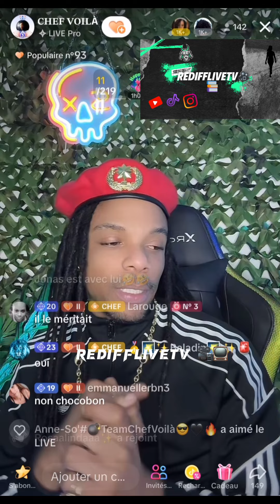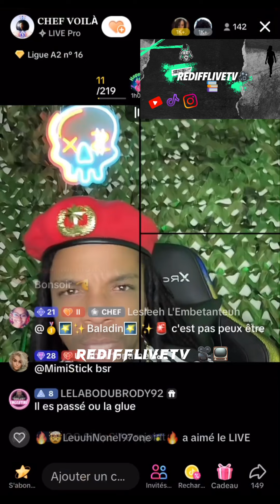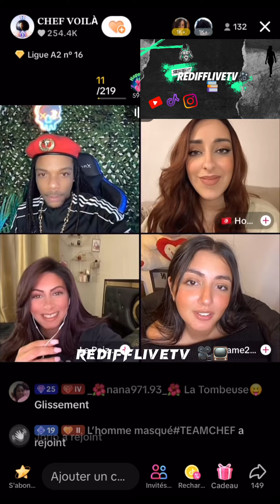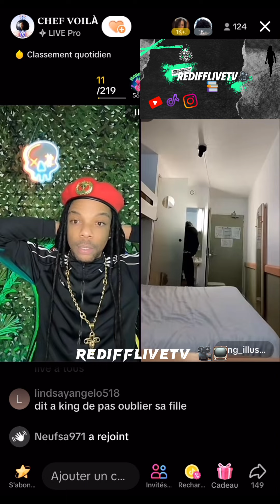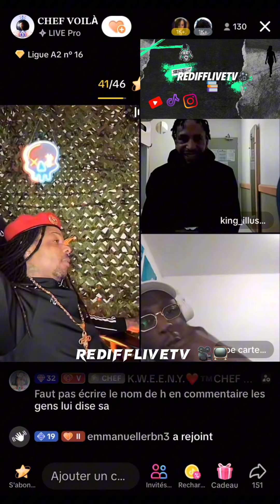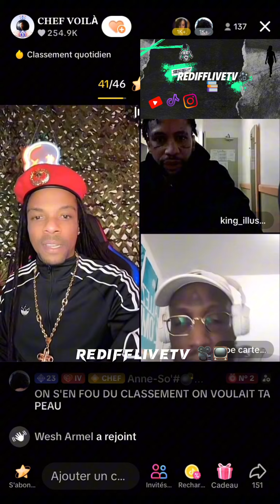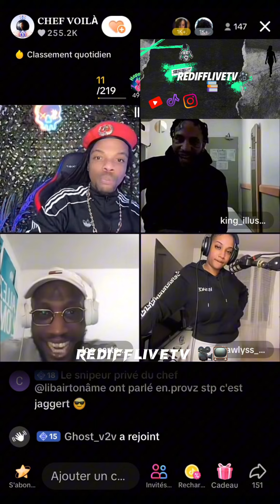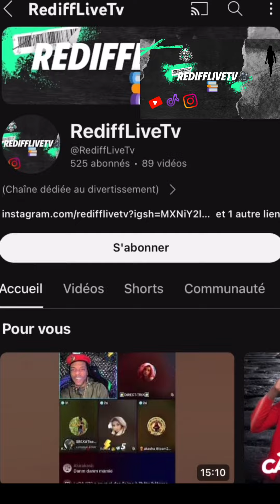[CHEF🤠VOILÀ] Heureux après savoir jeter [JOE🔺CARTEL] RESTE GENTIL JE T’AI DIS 😏😳😱.